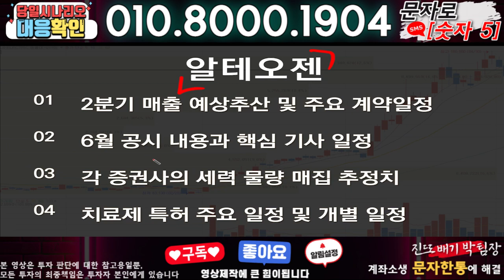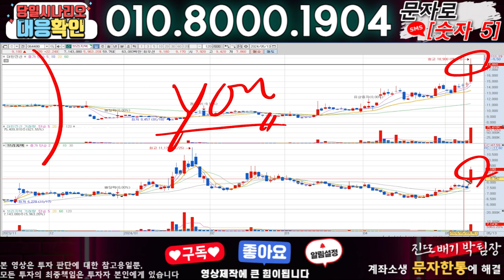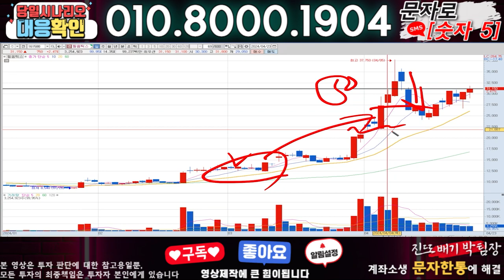알테오젠 ) 3분전 기습속보-공식입장발표!! 무슨일인가?